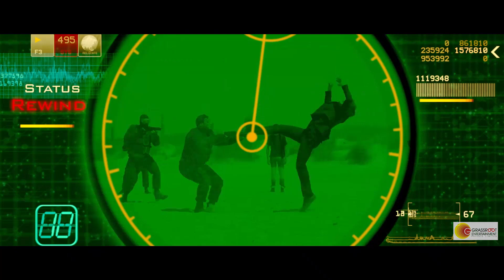Abhimaan - Movie Scene | Jeet, Subhashree, Sayantika | Raj Chakraborty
Film : Abhimaan
Starring : Jeet, Subhashree, Sayantika & others.
Produced by : Reliance Entertainment, Walzen Media Works Pvt. Ltd. & Grassroot Entertainment Pvt. Ltd.
Direction : Raj Chakraborty
Screenplay & Dialogue : Anshuman Pratyush & Pramit
DOP : P. Shelva Kumar
Lyrics : Priyo, Prasen & Raja Chanda.
Edit : Md. Kalam
Choreographer : Baba Yadav